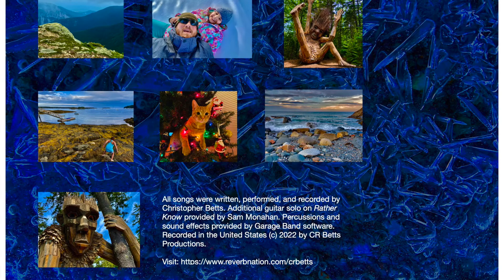Grow Something Beautiful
My second track off the album titled See Our World.